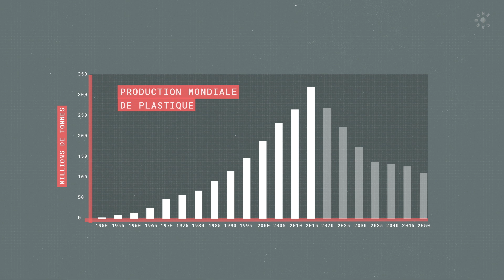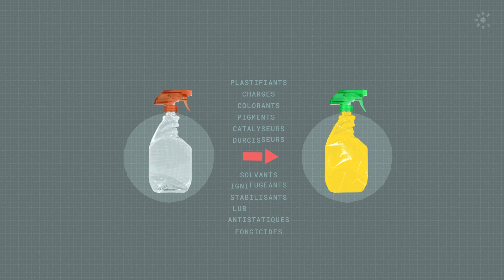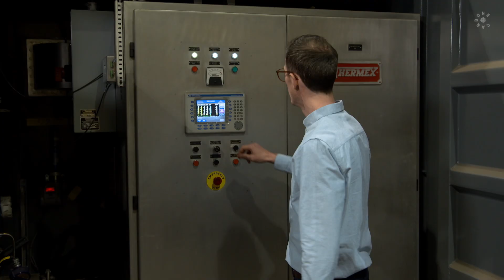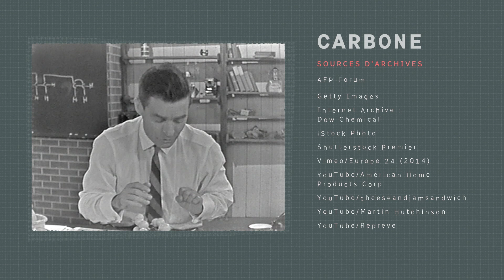Carbone | Réinventer le recyclage du plastique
Interdire les pailles et les sacs c’est bien, mais repenser le recyclage du plastique c’est encore mieux!

L’industrie du recyclage est en crise et le problème est particulièrement criant en ce qui concerne les plastiques. C’est qu’il en existe une foule de recettes différentes, qu’on retrouve dans presque tout ce qui nous entoure : vêtements, voitures, avions, meubles, matériaux de construction, etc.

Ces plastiques sont souvent mélangés avec d’autres matériaux, ce qui complique encore davantage leur recyclage avec les méthodes actuelles. Des entreprises d’ici proposent donc une approche radicalement différente, le recyclage moléculaire : au lieu de voir le plastique comme un matériau à transformer, c’est une matière première qu’il faut raffiner, un peu comme on le fait avec le pétrole brut.

L’objectif : garder en circulation le plus longtemps possible les ingrédients de base du plastique, plutôt que d’extraire continuellement de nouvelles ressources pour fabriquer chaque année plus de 300 millions de tonnes de plastique qui finiront pour la plupart au dépotoir, faute de technologies pour les recycler.